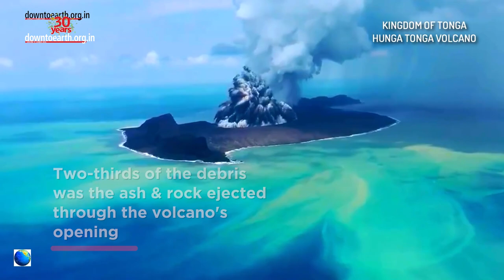Tonga volcanic eruption changed the shape of Pacific seafloor!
Hunga Tonga-Hunga Ha’apai volcano unleashed a tremendous blast. A blast which was hundreds of times stronger than the Hiroshima nuclear explosion. The Tonga volcano eruption was so loud that it was heard in Alaska, which is about 6000 miles away and the tsunami that followed devastated the country with waves up to 15 meters high, causing an estimated $90.4 million worth of damage. But the impact of the massive eruption was not fully comprehended. A new report now reveals that the deadly volcanic eruption near Tonga was the largest and strangest ever recorded with any modern equipment. The group of scientists from New Zealand and the UK  performed a detailed mapping of the area around the Pacific volcano to reach new findings. The report shows that the seafloor was scoured and sculpted by violent debris flows up to a distance of over 80km, essentially reshaping the Pacific seafloor. When the underwater mountain erupted, it sent ash and water vapour which went up to 57 Km into the skyspace. The first recorded eruption to do so.  The gathered data also indicates that around 10 cubic km of debris was displaced during the catastrophic event. This volume is equivalent to 4,000 Egyptian pyramids. Two-thirds of that was the ash and rock ejected through the volcano's opening and a large proportion of that just went straight up into the stratosphere. A third of the material scraped off the top and the sides of Hunga-Tonga as debris fell back to the ocean bottom. The research team also discovered that the volcano's crater is now 700 metres deeper than it was before the blast. The new study gave a detailed idea to the scientific world about underwater volcanic eruptions. All the results from the new report will ultimately feed into hazard mitigation, to prepare Pacific nations situated close to the volcanic zone.